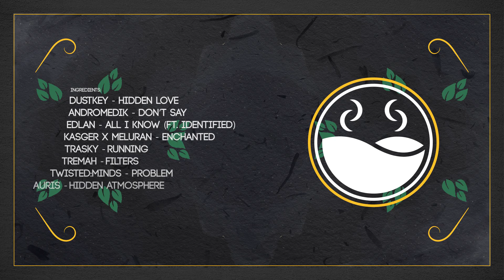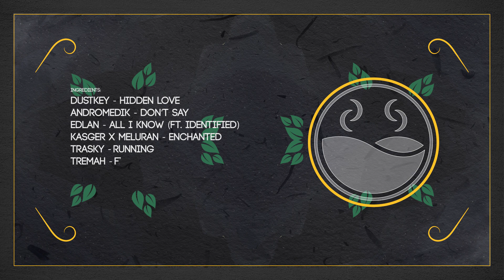Trasky - Running [High Tea Music]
High Tea Music, established by T & Sugah and Zazu, proudly presents “Early Grey”, the first instalment of a brand new series of compilations representing the liquid side of the Drum & Bass spectrum. ☕